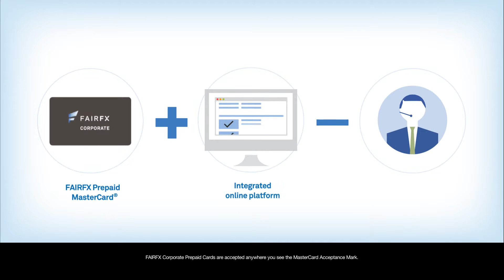FairFX motion graphic animation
FAIRFX is an international payment services provider and the direct competitor to Travelex. They have taken a revolutionary approach to the whole foreign exchange market for both individuals and businesses by cutting out the middle man and using state of the art technology. To communicate their outstanding product, FAIRFX commissioned us to create a motion graphic video.